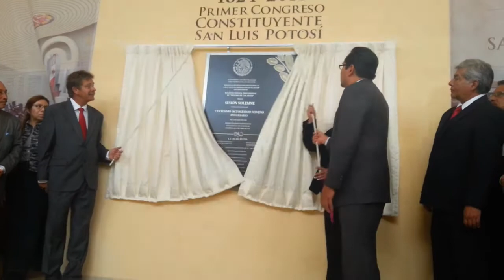HCESLP Sesiona en Salinas de Hidalgo, S. L. P.